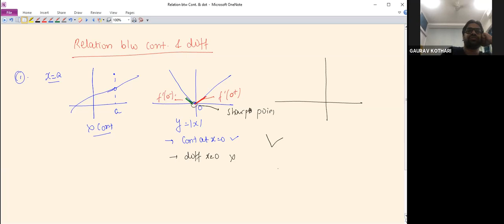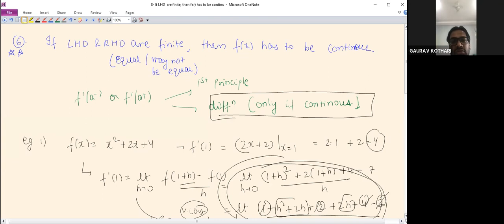Continuity Lec 3 G1